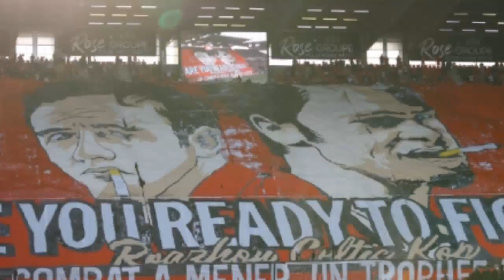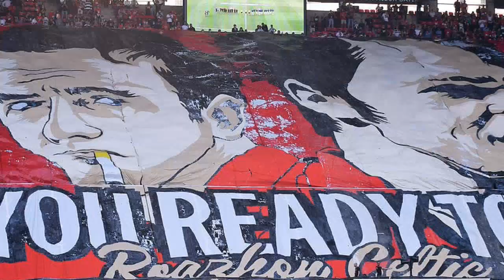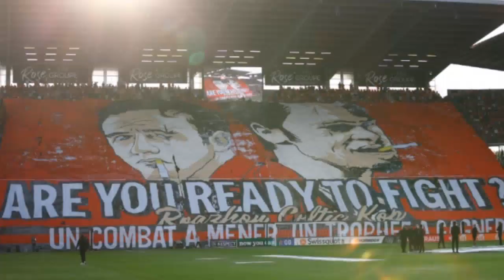Agression odieuse à Rennes, des ultras du PSG soupçonnés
L’ambiance est morose au Stade Rennais, malgré le carton réalisé par les hommes de Bruno Genesio contre Clermont (6-0) en milieu de semaine. Les Rouge et Noir vont devoir se passer des encouragements du Roazhon Celtic Kop, principal groupe de supporters du club breton, qui a suspendu ses activités pour une durée indéterminée. Pour un motif tout sauf sportif. « La raison qui nous amène à prendre cette lourde décision est le vol de notre bâche domicile dans des circonstances dignes d’un guet-apens sur l’un de nos membres et qui portent directement atteinte à la sécurité de sa famille », explique le RCK dans un communiqué. Communiqué. — Roazhon Celtic Kop (@RCK1991) September 24, 2021 Selon Ouest-France, ce sont des supporters du Paris Saint-Germain, dont le club jouait pourtant à Dijon le soir-même, qui sont coupables de ce méfait. « Après le match fleuve contre Clermont (6-0), un petit groupe de supporters identifiés comme des ultras parisiens a suivi le membr